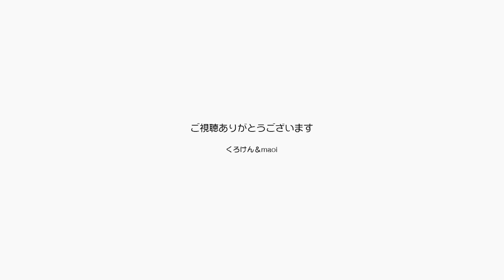ジャン＆ポンに似合うフラワー・アレンジメントを！【Jean & Pont 1794】2019/6/28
ジャンくんとポンちゃんには花がよく似合います。
美しいものが大好きなくろけんパパとmaoiママはついつい生活必需品よりもこういうところに気持ちが入ってしまいます。
ただ引越しの荷物が完全には片付いておらず部屋が汚いのが残念ですが。
１年を迎える前にはなんと片付けますね。